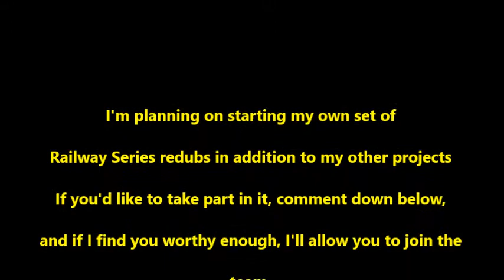Railway Series Redub Announcement